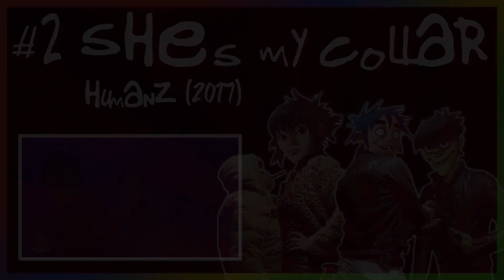TOP 10 GORILLAZ SONGS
►Watch as ARTV counts down his picks for the Top 10 Gorillaz songs! Even coming from someone who isn't a massive fan by any means, I still had a fun time listening and putting this list together. Leave your favorites in the comments and leave a like on the video!

►HONORABLE MENTIONS:
M1Al, Clint Eastwood, El Manana, Tomorrow Comes Today, DoYaThang, Dirty Harry, Plastic Beach, Stylo, On Melancholy Hill, Phoner To Arizona, Amirillo, Submission, Charger, We Got the Power, Let Me Out

►Have an artist you want to see ARTV do a countdown for? Leave your suggestion in the comments!